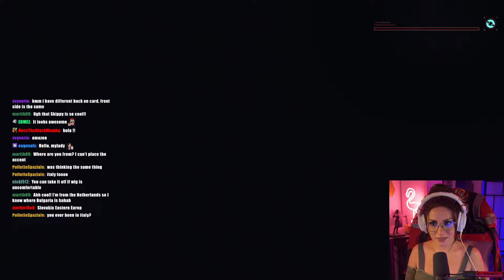Panam Kisses? | CYBERPUNK2077 Stream pt.5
I tried to cut the videos! Tell me if you prefer to watch the full streams or the cut versions here and I will upload more ^^

FRIDAY STREAM
Streaming Cyberpunk2077 on Twitch in cosplay!
I'm not impersonator, I'm just a cosplayer who loves to dresses as their favourite characters!
These are my first steps in the streaming world, so if you want to see more follow this channel and my Twitch account!